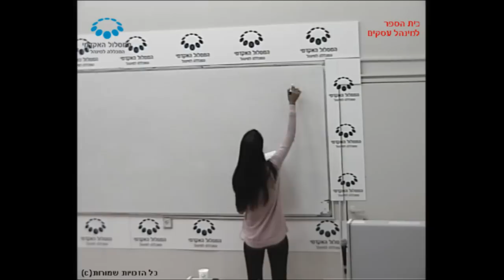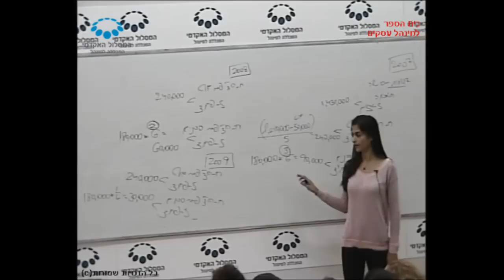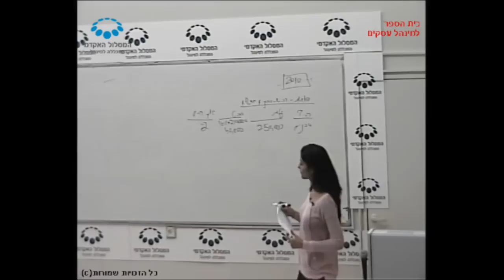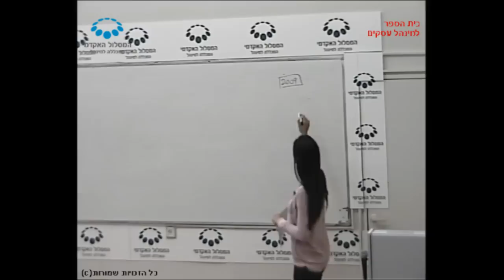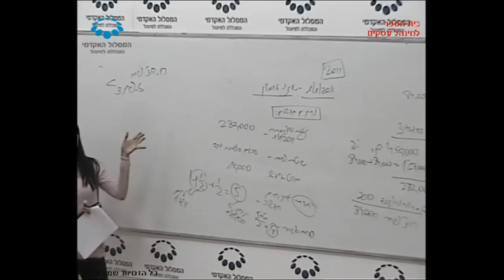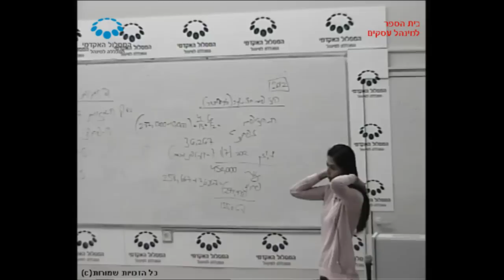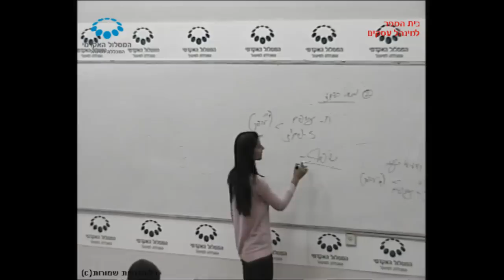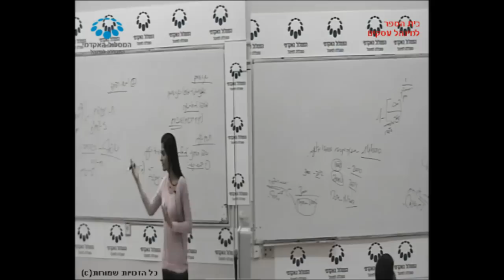קורס "יס' החשבונאות א'" - תרגול 6 / רו"ח גילי בראונשטיין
תרגול 6 בקורס "יסודות החשבונאות א'" שהועבר בתאריך 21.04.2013 על ידי רו"ח גילי בראונשטיין בנושא
רכוש קבוע. במסגרת לימודי התואר הראשון בבית הספר למינהל עסקים, המסלול האקדמי המכללה למינהל